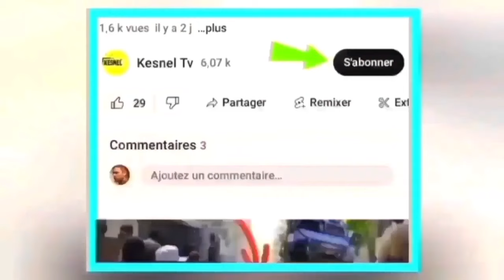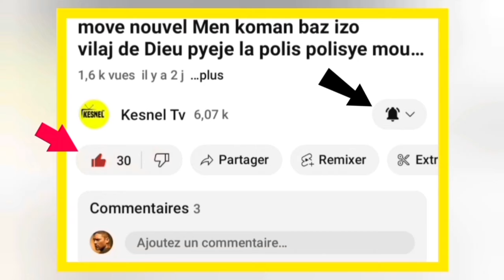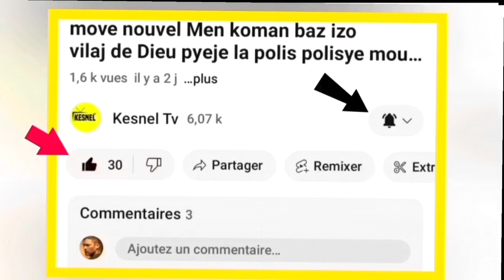nouvel cho cho 10 fevrier 2024 jwet la gate move nouvel pou ariel,kijan neg yo mechan,guy phillipe